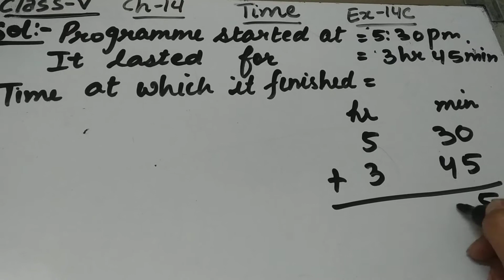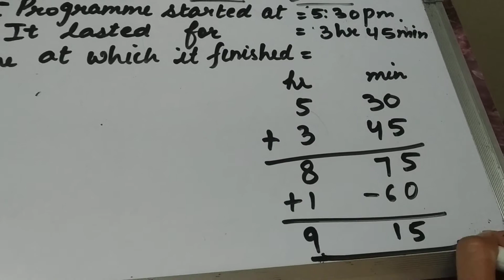Class V, Ch-14, Ex. 14C , Q-3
Ch-Time